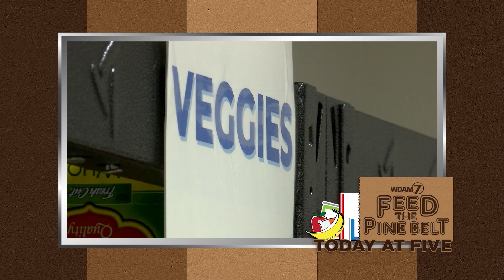WDAM - MAB Excellence in Broadcasting Awards 2024 - Station Promos WDAM 7 News: Feed the Pine Belt